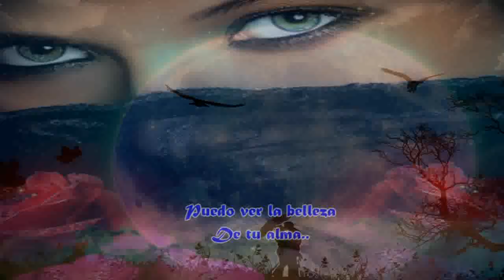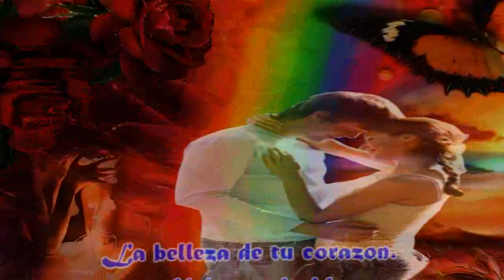♥ATRAVEZ DE TU MIRADA♥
Atravez de los ojos de la mirada en las personas uno puede ver mas alla realmente de lo que vemos superficialmente, podemos entrar en su interior y ver la belleza realmente de las personas.
Atravez de tu mirada mi vida puedo sentir,tocar la belleza de tu corazon todo lo que encierra tu lindo ser,es ver mas alla de ti,tus sentimientos y todo lo bello de ti,atravez de tu mirada puedo ver la dulsura,la ternura de ti es poder abrazar tu alma y poder tenerte junto a la mia.
 Atravez de tu mirada mi vida puedo ver la luz y la magia de ti puedo ver la sonrisa de tu corazon puedo sentir todo ese amor  y toda esa belleeza de ti que cada dia que te conosco mas te quiero y te amo..
 Smuakis mi vida felicidades nokyta mucho mi vida i love you sweetie..